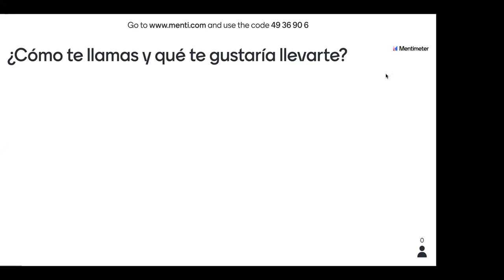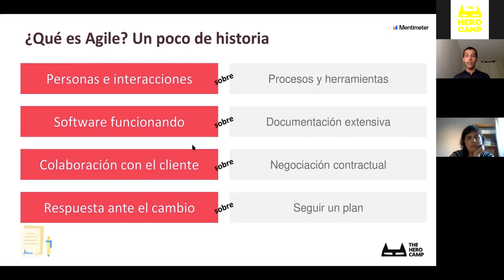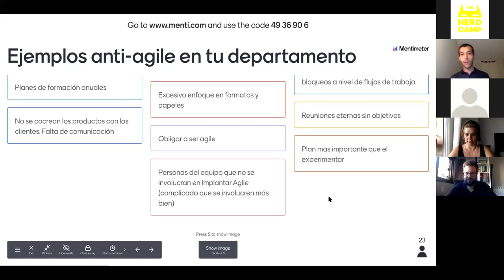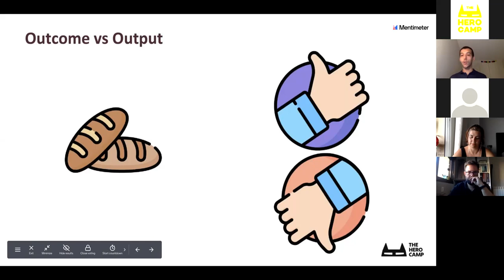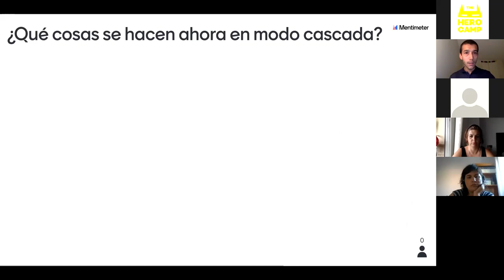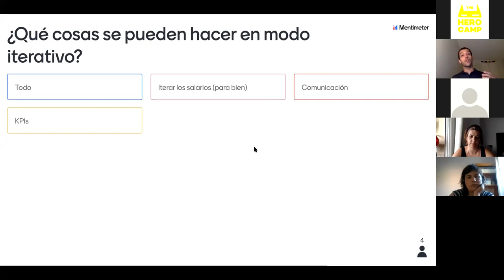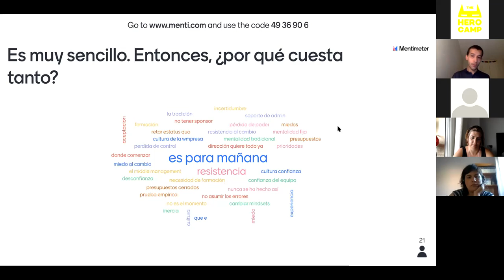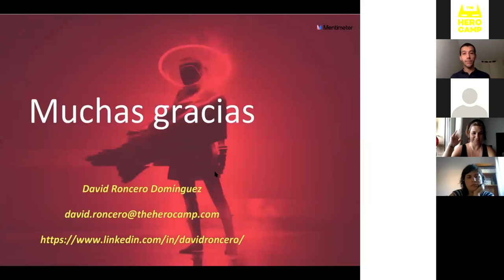Mindset Agile para People & Culture Manager